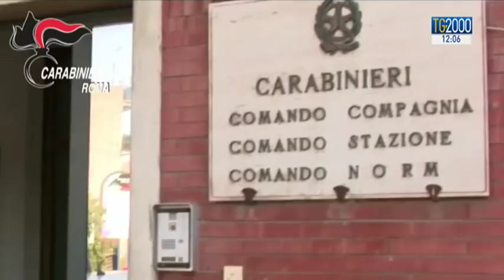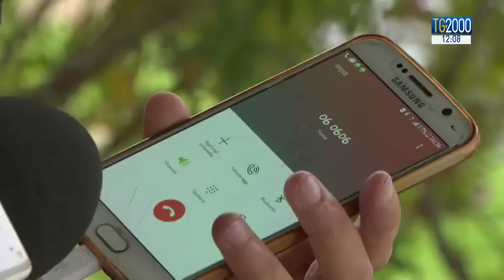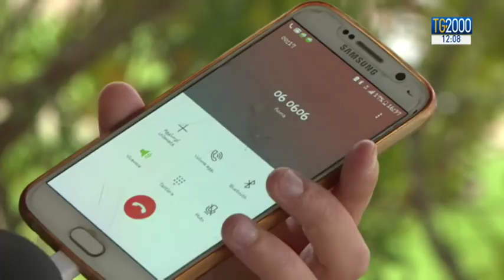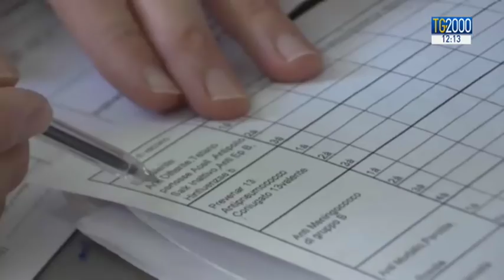TG2000 dell'8 marzo 2018 - Edizione delle 12